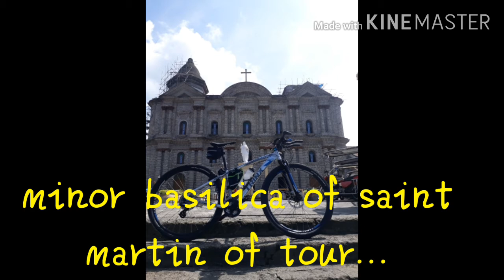minor basilica of saint martin of tour...PUBG taal batangas ride